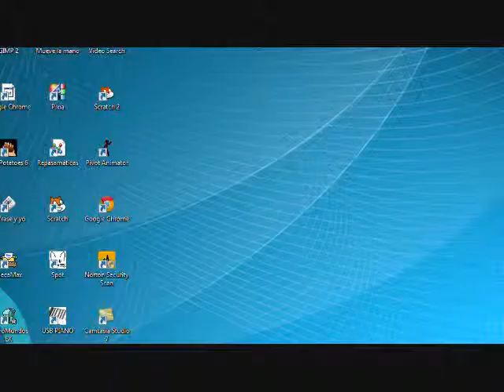Google Teacher Academy